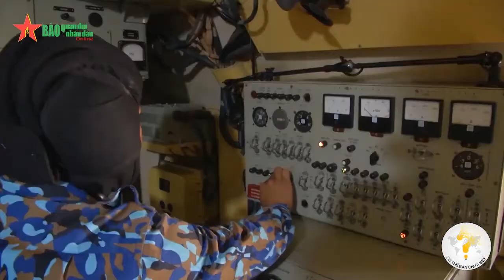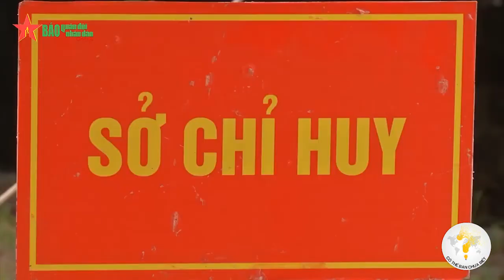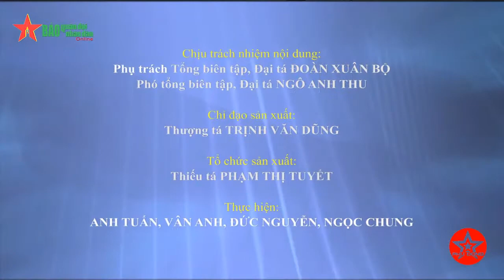Hải quân huấn luyện sử dụng tổ hợp tên lửa phòng thủ bờ 4K51 Rubezh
Haiquan Vietnam huấn luyện sử dụng tên lửa phòng thủ bờ biển 4K51 để bảo vệ bienDong, quần đảo HoangSa, TruongSa.